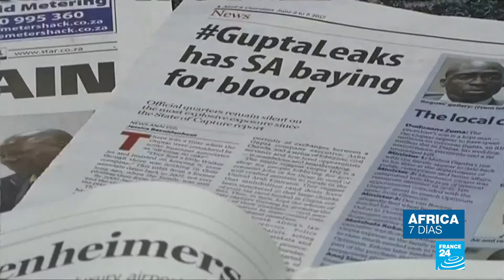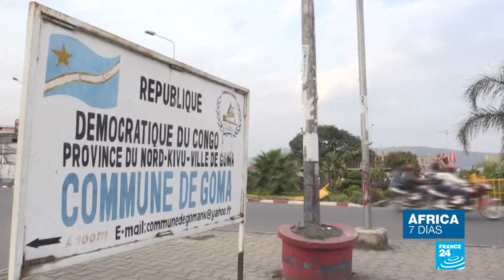Selección de fútbol de Argelia recibida con honores tras ganar la CAN 2019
En esta edición de África 7 Días conoceremos las reacciones de miles de aficionados que colmaron las principales calles y avenidas de ciudad de Argel, capital de Argelia, para recibir a la selección de fútbol de ese país. Ese equipo logró ganar el título en la Copa Africana de Naciones 2019, celebrada en Egipto y los fanáticos del fútbol recibieron a los jugadores como héroes.